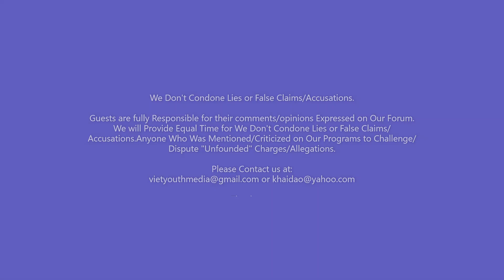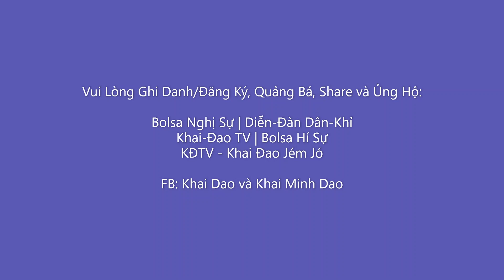Tội Ác của Lính Đại Hàn vs Miền Trung VN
Vũng Lầy Bolsa - Chính Trị bên Bàn Cà Phê - 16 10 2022 - Cam B - Part 1: Tội Ác Lính Đại Hàn vs Dân Chúng Miền Trung VN